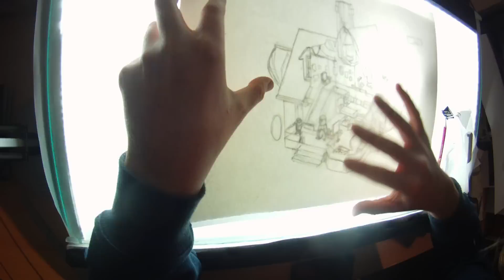Pixar's 'Up' - Carl's House Cross-Section - Timelapse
The timelapse of Carl's House cross-section illustration, as seen in Pixar's excellent film 'Up'. The painting took over 100 hours to complete.

It has been painted in the style of Hans Jenssen and Richard Chasemore's Incredible Cross-Section books.

**Obviously, the film Up is copyrighted to Disney. Go and see the film right now. Get the Blu-Ray. Lots of bonus features. They actually went to a Tepui!**